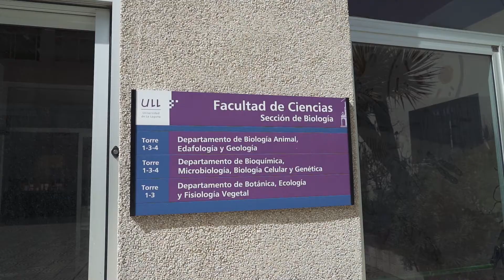DIEGO GARRIDO. INSECTOS